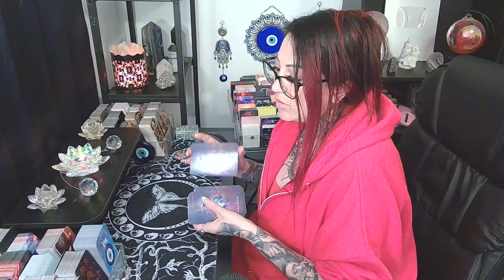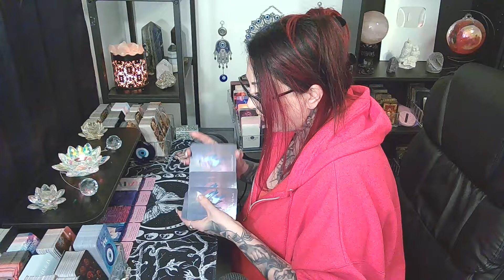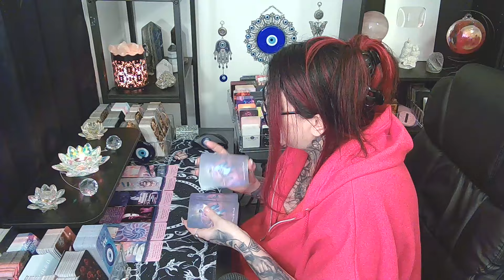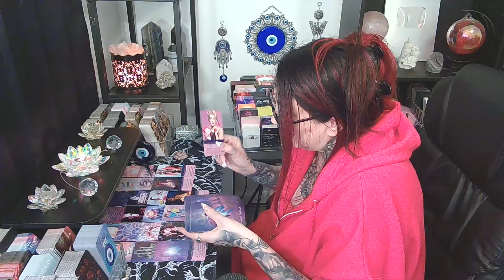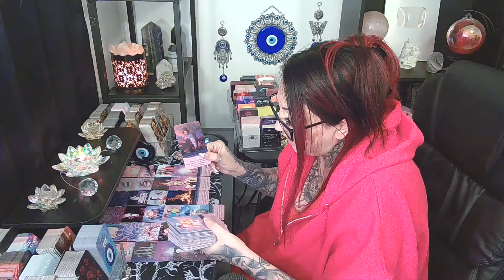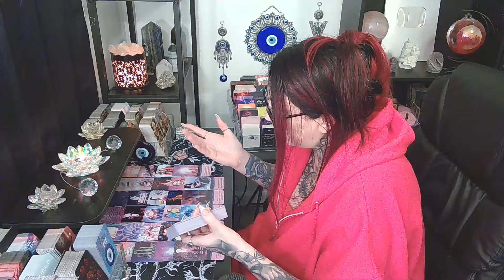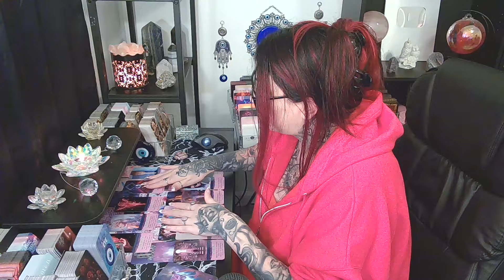CANCER💖WHAT YOU NEED TO KNOW RIGHT NOW!!!